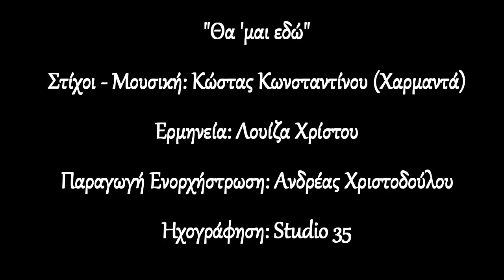Θα 'μαι εδώ - Λουίζα Χρίστου - Κώστας Κωνσταντίνου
Στίχοι - Μουσική: Κώστας Κωνσταντίνου (Χαρμαντά)
Ερμηνεία: Λουίζα Χρίστου
Παραγωγή - Ενορχήστρωση: Ανδρέας Χριστοδούλου
Ηχογράφηση: Studio 35